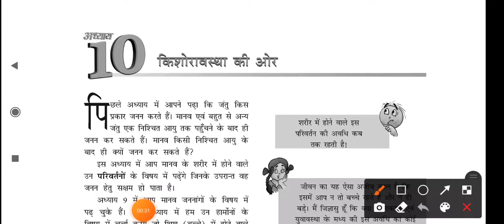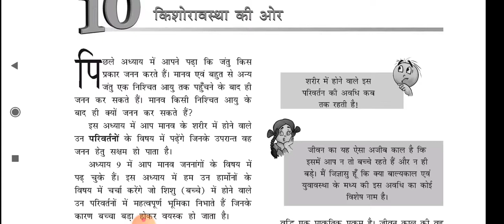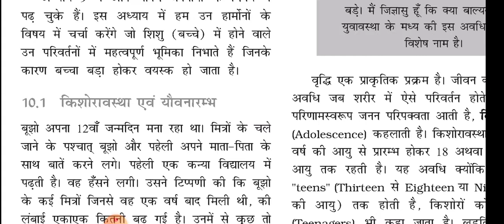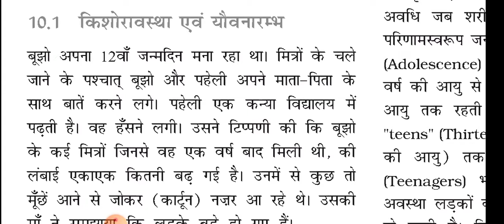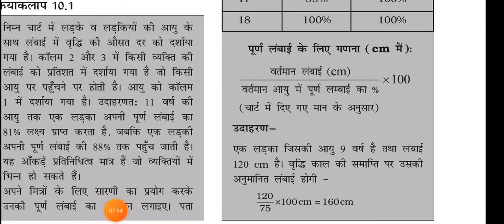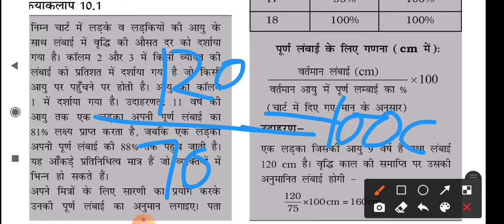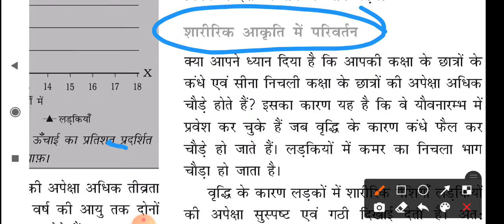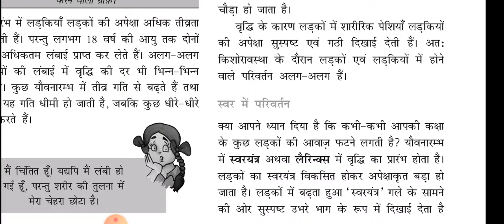NCERT science class -8 chapter -10 Part-1 || किशोरावस्था की ओर || ias point ||by shivani ma'am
Hello Friends,

जिस अध्याय का नाम है :- ".  किशोरावस्था की ओर

धन्यवाद 🙏

साभार 😍